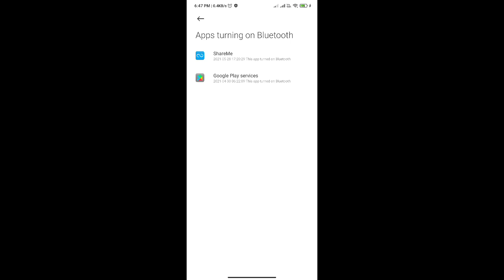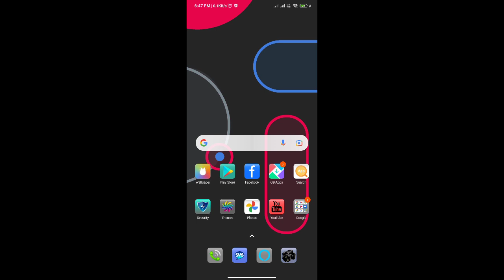Auto up down volume problem ko kaise sahi kare 2025 mein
Fair use is a permitted by copyright statute that might otherwise be infringing, Non-profit, educational or personal use tips the balance in favor of fair use how to fix problem volume automatically up down problem solve without repairing phone

mobile volume up down button problem

phone automatic up volume issue